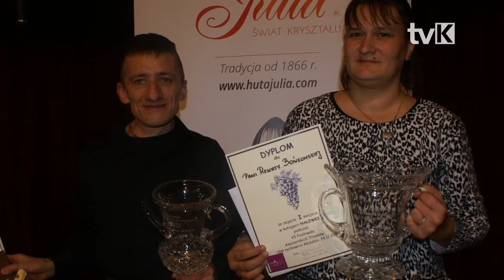Festiwal Amatorskich Trunków